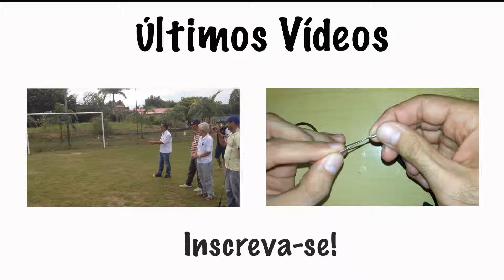Resumo Viagem Araguaia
Resumo de nossa viagem ao Araguaia. Quer ver mais?